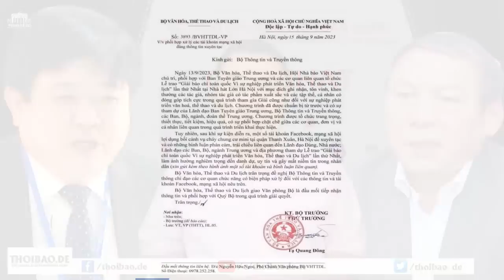Vì sao dư luận nghi ngờ Kết quả giám định nguyên nhân vụ cháy chung cư mini?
“mạng xã hội đã xuất hiện tin tức cho rằng, hay là ai đó đã tác động với công an để thay đổi xe điện thành xe tay ga chạy xăng với mục đích để tránh không ảnh hưởng tới việc bán xe máy điện của Vinfast.”